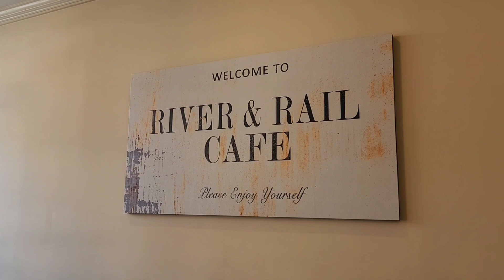Single Sip Review, Ep65, River and Rail Cafe (New Milford, CT)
On this episode of Single Sip American Coffee Trip, I continue West along rt202 to River and Rail Cafe in New Milford, Connecticut. This is my last destination on 202 itself. Only three more Coffee shops way closer to the Massachusetts border remain after this. Big glass windows, simple inside theme, and a few small tables on the outside make River and Rail a classic, comfortable spot to hang out. Now the coffee just has to hold up.